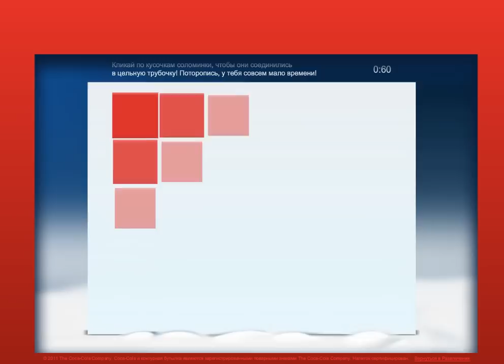Archive for On-line Best Advertising Planning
OnlineBestBrand's WebAuditor.Eu Collection for Online Best Advertising